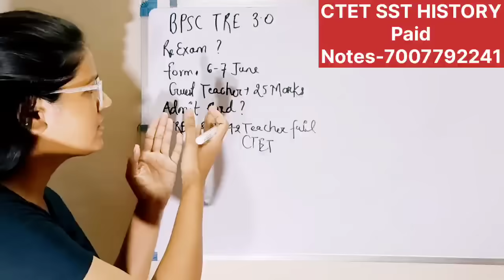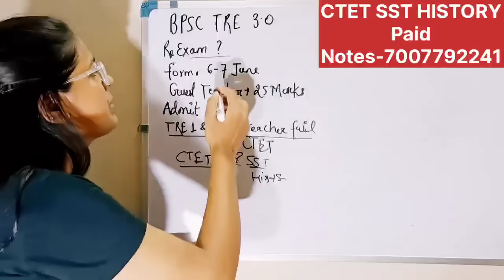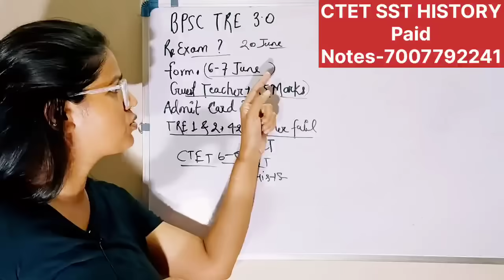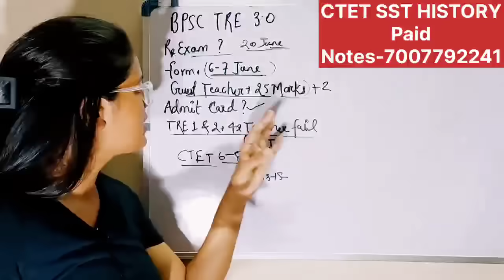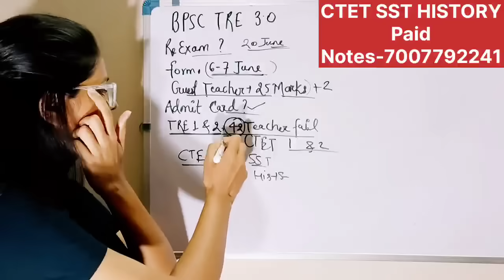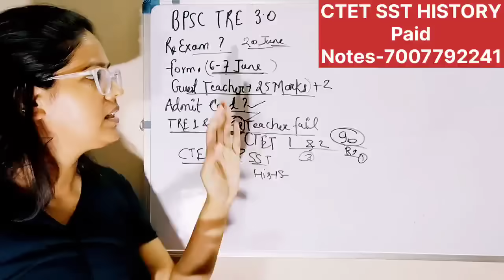BPSC TRE 3.0 Exam Date,Admit Card,Form fill Up Notice | BPSC TRE 3.0 latest News Today | CTET News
"CTET SST HISTORY NCERT(6-8) Bilingual PAID NOTES Only in 49 Rs/- Watsapp on this no (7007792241)